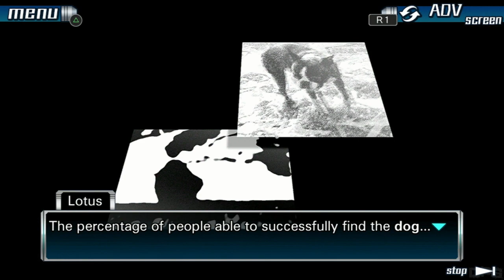Zero Escape: Nine Hours, Nine Persons, Nine Doors Gameplay Walkthrough Part 7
Zero Escape, formerly released in Japan as Kyokugen Dasshutsu (Japanese: 極限脱出, lit. "Extreme Escape"), is a series of adventure games directed and written by Kotaro Uchikoshi. The first two entries in the series, Nine Hours, Nine Persons, Nine Doors (2009) and Zero Escape: Virtue's Last Reward (2012), were developed by Spike Chunsoft (formerly Chunsoft), while the third entry, Zero Time Dilemma (2016), was developed by Chime. Zero Escape is published by Spike Chunsoft in Japan, while Aksys Games and Rising Star Games have published the games for North America and Europe respectively.

Each game in the series follows a group of nine individuals, who are kidnapped and held captive by a person who goes by the name "Zero", and are forced to play a game of life and death in order to escape. The gameplay is divided into two types of sections: Novel sections, where the games' stories are presented, and Escape sections, where the player solves puzzles in escape-the-room scenarios. In the first two games, the Novel sections are presented in a visual novel format, while the third game instead uses animated cutscenes. The stories are affected by player choices, and include multiple endings.

In addition to Uchikoshi, the development team includes character designers Kinu Nishimura and Rui Tomono, and music composer Shinji Hosoe. The series was originally conceived when Chunsoft wanted Uchikoshi to write visual novels for a wider audience; he came up with the idea of combining the story with story-integrated puzzles. While Nine Hours, Nine Persons, Nine Doors was initially planned as a stand-alone title, its success in North America led to the development of two sequels, intended to be paired as a set; however, as both Nine Hours, Nine Persons, Nine Doors and Virtue's Last Reward were commercial failures in Japan, the third game was announced to have been put on hold in 2014. In 2015, development for Zero Time Dilemma was announced to have been resumed, due to fan demand and the hiatus becoming big news. Critics have been positive to the series, praising its narrative for being experimental and for pushing boundaries for what can be done with video game narratives